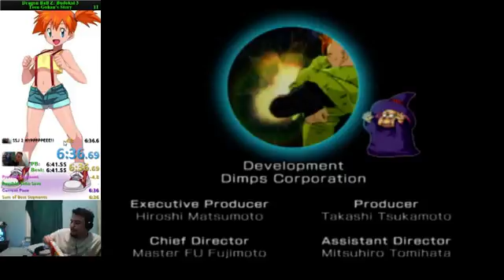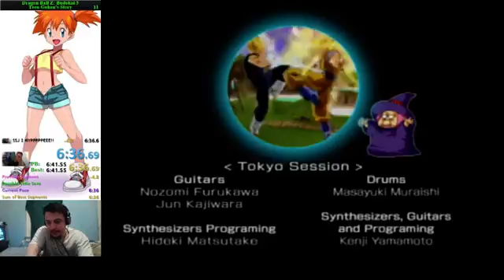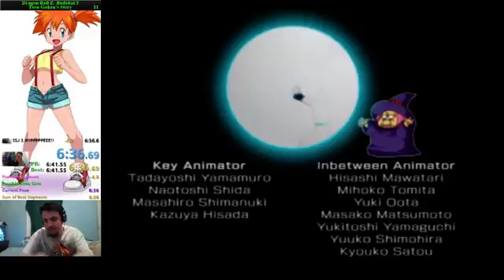6:36 Teen Gohan Story DBZ Budokai 3